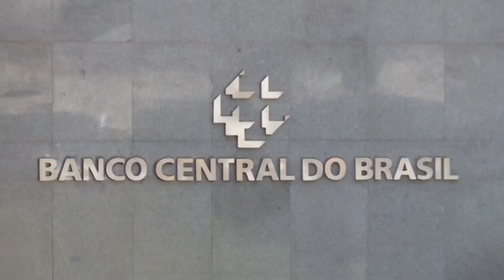COPOM MANTÉM TAXA SELIC EM 13,75% AO ANO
| BRASIL |

O COMITÊ DE POLÍTICA MONETÁRIA MANTEVE A TAXA SELIC, JUROS BÁSICOS DA ECONOMIA, EM 13,75% AO ANO.